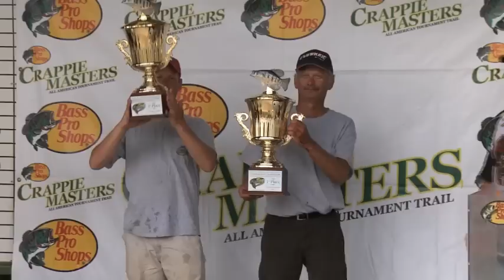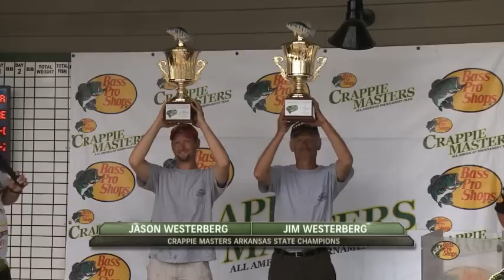Crappie Time Tournament Show Part 2